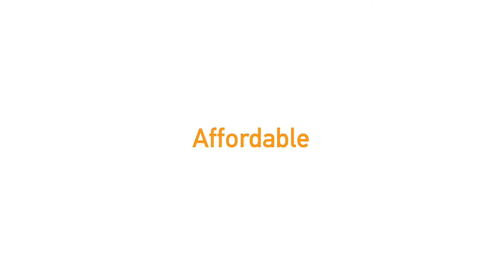Ignition Interlock Device Cost: Customer Testimonials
How much does an ignition interlock device cost? Intoxalock customers help answer this question by providing testimonials about their ignition interlock buying experience.

The cost of getting an ignition interlock device, also known as a car breathalyzer, will consist of paying for the installation of your device, paying a monthly lease for your device, and any other common accessories or insurance to help protect your device.

The total price for installing an ignition interlock device (IID) will depend on the following factors:
- Year, make and model of vehicle the device will be installed in
- Specific technological features of the vehicle (such as auto-start)
- Shipping fees
- Any specific fees or taxes in accordance with state laws

Depending on these four factors, the cost for installing your IID will range between $70 and $150. This will be a one-time fee that is paid to the installation location that completes your interlock installation.

The monthly lease for your car breathalyzer typically ranges between $60 and $90 per month. The total price for this will also depend on certain factors, such as:
- Length of time you need your device
- The model of device you are required to have according to your state law (GPS, camera, real-time reporting)
- The frequency of compliance reporting required by your home state

If you are looking for information about installing an ignition interlock device, give us a call at and one of our ignition interlock specialists (available 24/7) will answer your questions, provide you a quote, and find a location near you.

Transcript:
Getting a DUI is very expensive.
There's just fees, after fee, after fee.
Court fees and you have your lawyer.
Jail fees, counseling fees, $600-$700
to get my car back.
Nobody wants to get a DUI and nobody wants to be charged with a DUI.
So of course you have
to get a better lawyer.
I would say the  court fines were quite heavy.
They're in the thousands and thousands of dollars.
There's the tickets, your cars impounded,
everything just one after another, before
you know what you're spending $15,000.
There's been a lot of money involved but
with Intoxalock, it's one of the more
affordable parts of the DUI.
For some companies cost $20-$25 more  per month than Intoxalock.
Some of these other breathalyzer
or companies they were way fancy, you
know things that I just like I don't
really need that and you're paying extra.
and Intoxalock gives you exactly
what you need to be back out on the road.
Here comes Intoxalock and it's one of
the cheapest parts about getting a DUI.
It's nothing.
It's nice that part of this can be affordable.